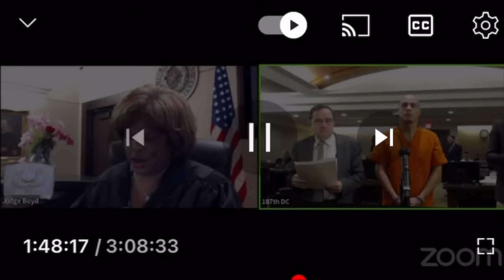When Judge Boyd orders "no contact" she means just that!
The honorable Judge Boyd is always prepared, knows the law backwards and forwards, and she's definitely nobody's fool, an asset to her profession.

Outro:
Artist: Bheard